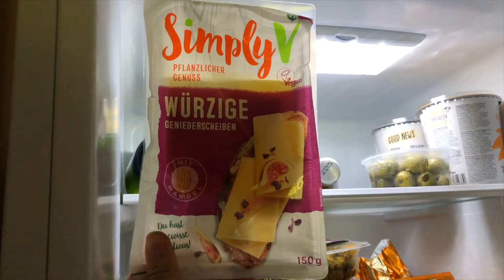Veganer Einkauf für eine Woche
Heute zeige ich euch meinen Einkauf. Welches Produkt darf bei eurem Einkauf nicht fehlen?

Schau auch mal bei mir auf Instagram vorbei:@ Paula.joline_NYC